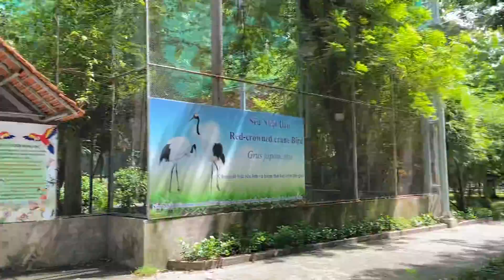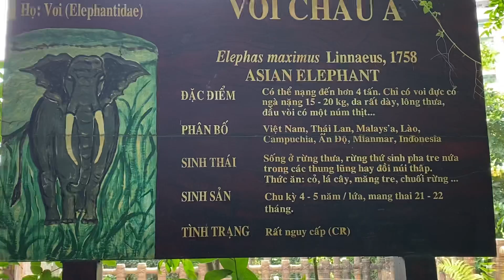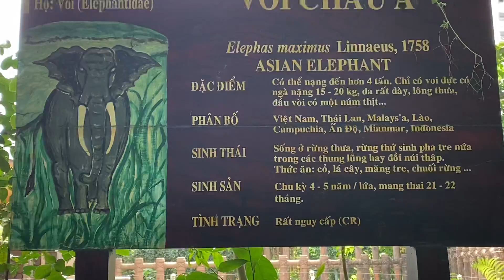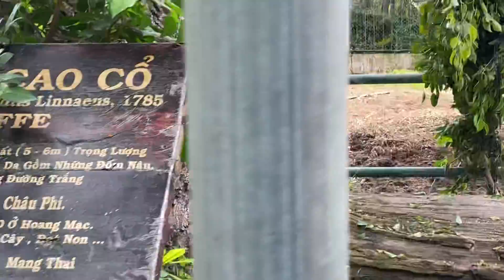Tham quan Thảo Cầm Viên Sài Gòn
Thảo Cầm Viên Sài gòn
Thảo Cầm Viên Sài Gòn (tên gọi tắt: Thảo Cầm Viên, người dân quen gọi Sở thú) là công viên bảo tồn động vật - thực vật ở Thành phố Hồ Chí Minh, Việt Nam. Đây là vườn thú có tuổi thọ đứng hàng thứ 8 trên thế giới. Khuôn viên rộng lớn này hiện tọa lạc gần hạ lưu kênh Nhiêu Lộc - Thị Nghè với hai cổng vào nằm ở số 2B đường Nguyễn Bỉnh Khiêm và số 1 đường Nguyễn Thị Minh Khai phường Bến Nghé, Quận 1, Thành phố Hồ Chí Minh.

Cho đến nay, Thảo cầm viên Sài Gòn đang nuôi dưỡng hơn 1.300 động vật thuộc 125 loài, trong đó có nhiều loại thuộc loại quý hiếm như: trĩ sao, chà vá, vượn má vàng, hưu vàng, báo lửa, báo gấm...Tại đây cũng có hơn 2.500 cây xanh với hơn 900 loài thực vật được bảo tồn.
Ngày 23 tháng 3 năm 1864, Chuẩn đô đốc Pierre-Paul de La Grandière ký nghị định cho phép xây dựng Vườn Bách Thảo tại Sài Gòn. Ngay sau đó, Louis Adolphe Germain, một bác sĩ thú y của quân đội Pháp, được giao nhiệm vụ mở mang 12 ha trên vùng đất hoang ở phía đông bắc rạch Thị Nghè (Pháp gọi là Arrroyo d'Avalanche, lấy theo tên chiến tàu chiến đã vào rạch Thị Nghè để tấn công thành Gia Định) để làm nơi nuôi thú và ươm cây. Tháng 3 năm sau (1865) thì một số chuồng trại đã xây xong.

Để biến nơi này thành nơi nuôi trồng các loài động vật, thực vật của toàn Đông Dương; vừa để trưng bày, vừa để cung cấp cây giống cho Muséum national d'histoire naturelle và trồng dọc theo các trục lộ ở Sài Gòn; viên Thống đốc Nam Kỳ nhận thấy cần phải có người giỏi chuyên môn hơn, nên đã mời J.B. Louis Pierre, người phụ trách chăm sóc thực vật của Vườn bách thảo Calcutta (Ấn Độ), sang làm giám đốc vào ngày 28 tháng 3 năm 1865.

Cuối năm 1865, Vườn Bách Thảo được nới rộng đến 20 ha. Sang năm 1924, khuôn viên sáp nhập thêm bên bờ bắc rạch Thị Nghè 13 ha nữa; một cây cầu đúc được bắc qua rạch để nối liền hai khu vực hoàn thành năm 1927. Và cũng trong năm đó, nhờ sự vận động của một viên chức Pháp tại Nhật, chính phủ Nhật đã cung cấp cho Vườn Bách Thảo khoảng 900 giống cây lạ.

Ngày 15 tháng 12 năm 1867, Thống đốc De La Grandière ban hành nghị định số 183 nhằm chấn chỉnh tổ chức và điều hành Vườn Bách Thảo, đặt nơi đây dưới sự quản lý của Hội đồng thành phố Sài Gòn, với một ngân khoản điều hành 21.000 quan Pháp/năm, do ngân sách thuộc địa cung cấp.

Ngày 17 tháng 2 năm 1869, phó đô đốc G. Ohier, quyền Thống đốc Nam Kỳ, ký nghị định số 33 thành lập Ủy ban thường trực do Philastre làm chủ tịch, để giám sát việc chi tiêu tại Thảo Cầm Viên. Vào thời điểm này, chi phí hàng năm của Vườn Bách Thảo đã được nâng lên 30.000 quan Pháp/năm. Cũng theo nghị định trên, đúng ngày Quốc khánh của Pháp 14 tháng 7 năm 1869, Vườn Bách Thảo mở cửa thường trực cho công chúng vào xem.

Các đợt tu tạo
- Năm 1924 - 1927: trải nhựa đường nội bộ trong khuôn viên, xây dựng các chuồng thú có quy mô lớn và kiên cố như chuồng lồng tròn để nuôi khỉ, chuồng cọp v.v...
- Năm 1956: lại được tu sửa, tái thiết và đổi tên là Thảo Cầm Viên Sài Gòn.
- Năm 1984: xây dựng mới nhiều hạng mục công trình, như: kè đá dọc kênh Thị Nghè, cải tạo hệ thống thoát nước và hệ thống dây điện trần, trải nhựa và bê tông đường nội bộ, xây dựng tường rào dọc đường Nguyễn Bỉnh Khiêm...
- Đặc biệt là từ năm 1990, nhiều chuồng thú được cải tạo và mở rộng cho phù hợp với đời sống của từng loài thú, đã nâng tổng diện tích chuồng thú sau năm 1975 từ 8.500 mét vuông lên đến năm 2000 là 25.000 mét vuông (Theo wikipedia)

© Bản quyền thuộc về Phú Nguyễn Channel